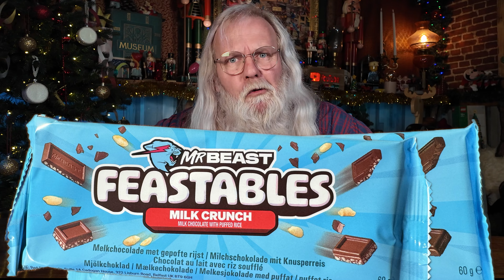Mr. Beast chokolade feastables i Danmark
1000 tak fordi du så med, det betyder meget!